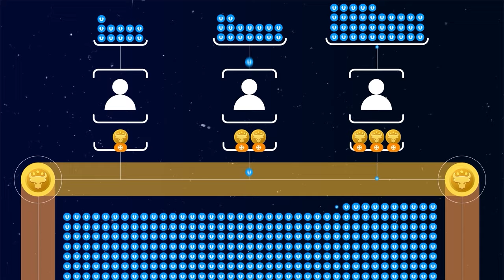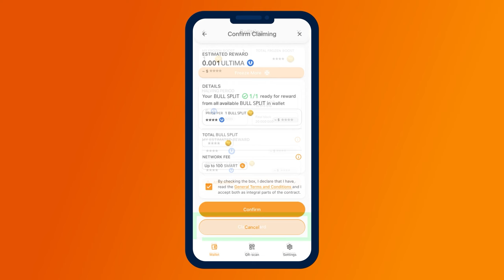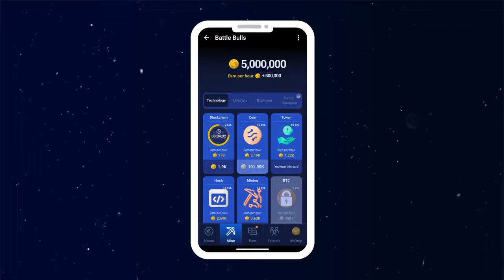BULL SPLIT टोकन का उपयोग करके रिवॉर्ड कैसे प्राप्त करें?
Battle Bulls गेम की खासियत यह है कि इसे खेलकर आप वास्तविक लाभ प्राप्त कर सकते हैं। यह सरल है:
✔️ अपना "प्रति घंटे आय" का बैलेंस बढ़ाएं;
✔️  एयरड्रॉप का उपयोग करके अपने "प्रति घंटे आय" बैलेंस को BULL SPLIT टोकन में एक्सचेंज करें
✔️ BULL SPLIT फ़्रीज़ करें और क्रिप्टोकरेंसी में डेली रिवॉर्ड प्राप्त करें!

आप इस वीडियो में पूरी प्रक्रिया के बारे में और ज्यादा जानेंगे। इसे देखें और दूसरों के साथ साझा करें!